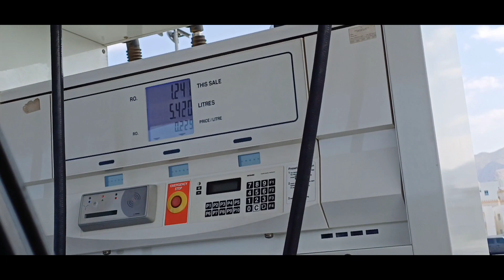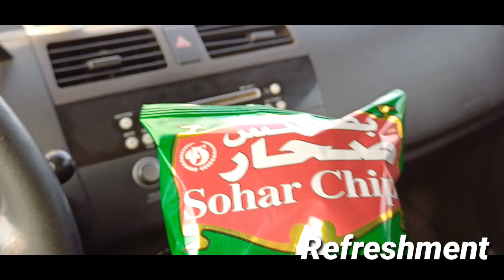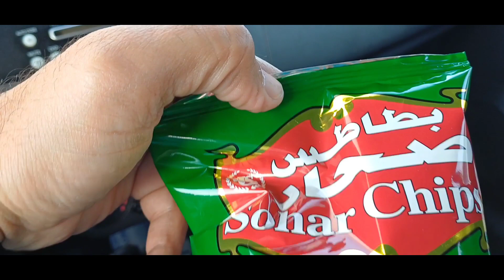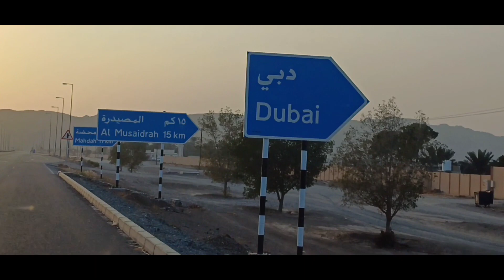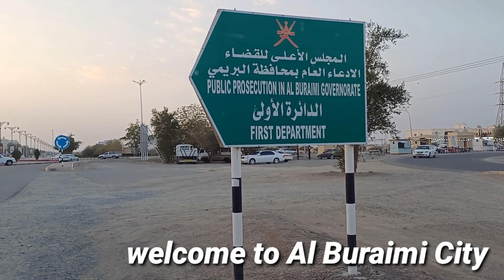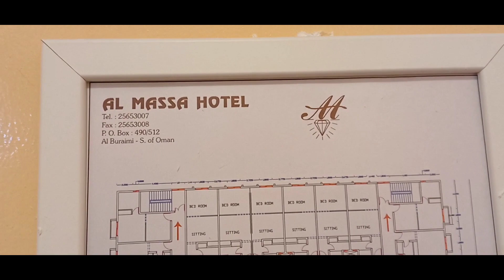Muscat Oman To Al Buraimi Dubai border مسقط عمان سے البرائمی دبئی بارڈر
Muscat Oman 🇴🇲 To Al Buraimi Dubai borderمسقط عمان 🇴🇲 سے البرائمی دبئی بارڈر @kukishahvlog youtube youtuber shortvideo pakistan travel oman kukishahvlog vlog omantourism love india salalah family free fr